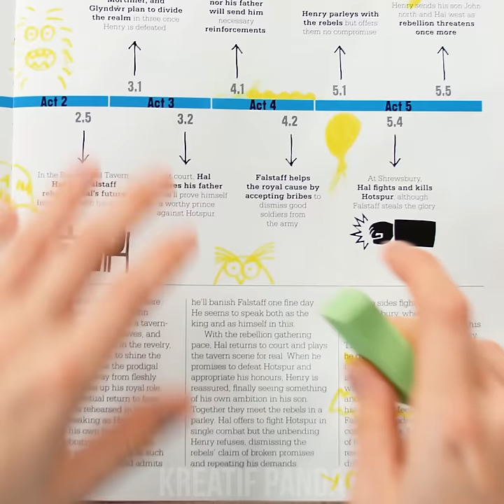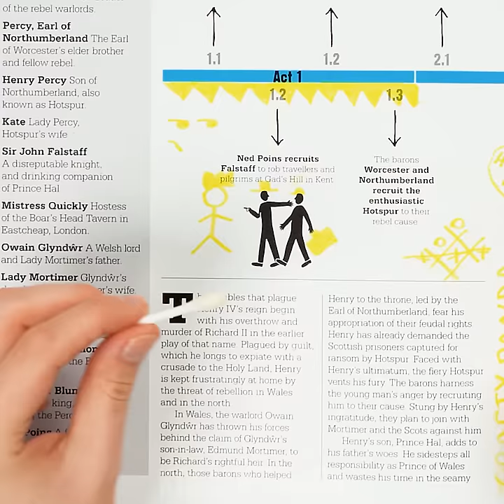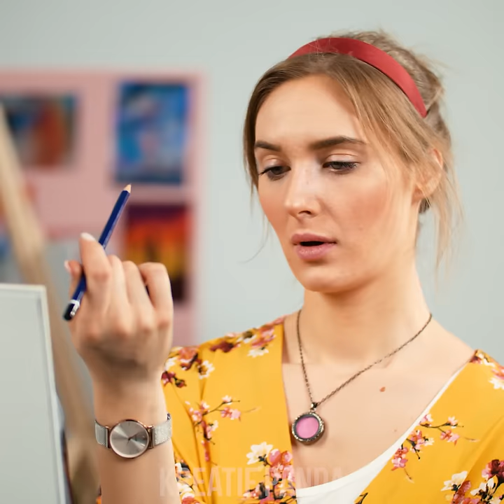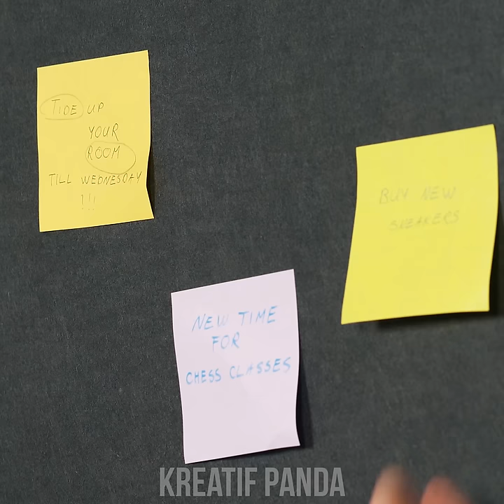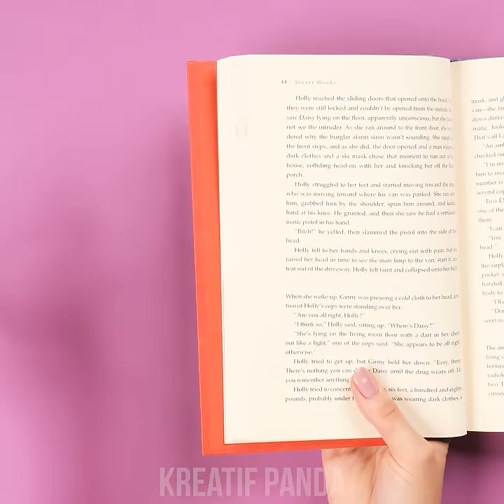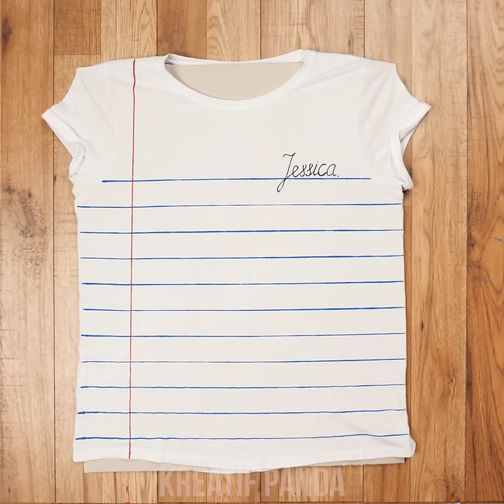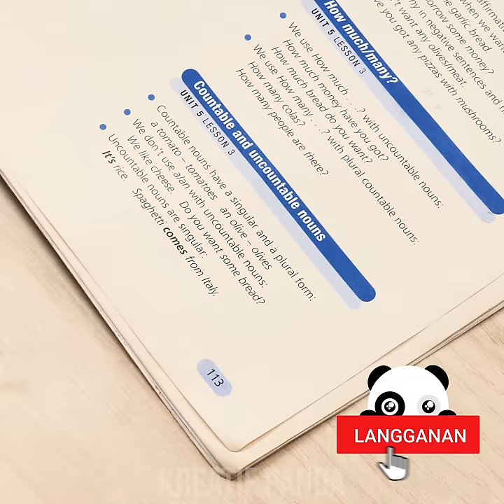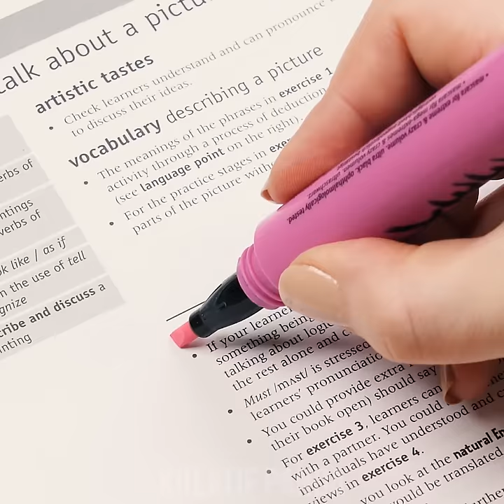FUNNY DIY SCHOOL HACKS | 10 IDE DAN DIY PERLENGKAPAN SEKOLAH YANG MENYENANGKAN DAN BERGUNA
Apakah kamu siap untuk kembali ke sekolah dengan perlengkapan dan aksesoris baru?! Tidak perlu khawatir, kami sudah menyiapkannya! Temukan bagaimana kamu mengubah serutan pensilmu menjadi karya seni, hapus kesalahan ketika menulis dengan Oreo atau lemon, lampirkan dokumenmu tanpa menggunakan stapler atau menggambar lingkaran hanya menggunakan penjepit kertas, semua hal itu dan masih banyak lagi!

Jika kamu suka video ini, mungkin kamu juga suka “KIAT DAN PRANK SEKOLAH YANG SERU oleh Kreatif Panda”